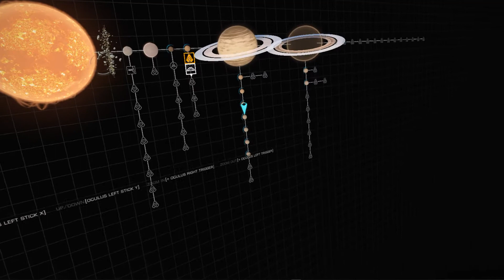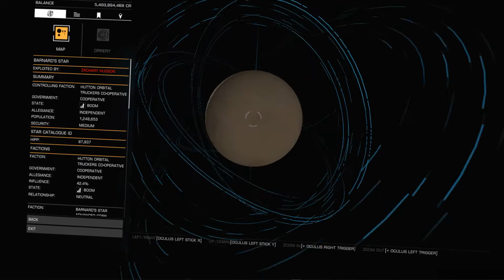Elite Dangerous: My Adventures - Barnard's Star - Planetary - 5E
Just make sure your subscription to my channel is marked as public so I can verify your subscription. You can do this by going to your channel icon at the upper right corner of the screen and selecting "Settings" then the "Privacy" link on the left side of the page and then disable the "Keep all my subscriptions private".